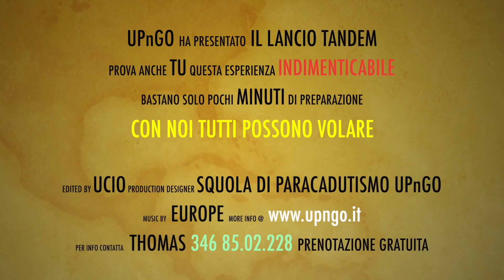Video Tandem di Nicola - 01/10/2023